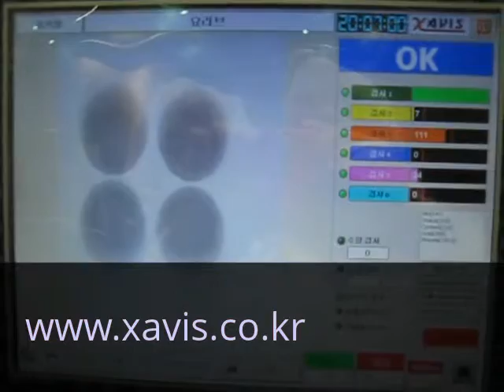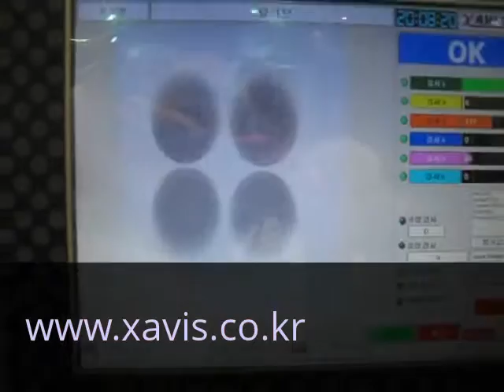XAVIS_FOOD X-RAY INSPECTION EQUIPMENT PLASTIC CONTAINER YOGURT FSCAN-3280